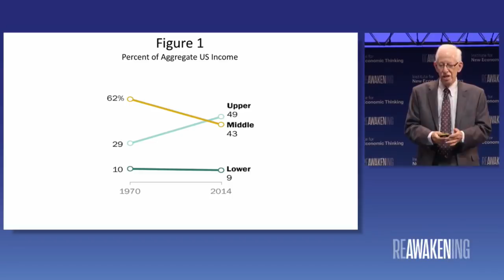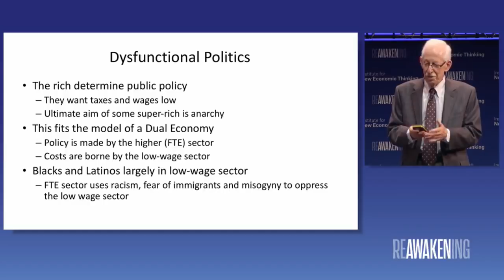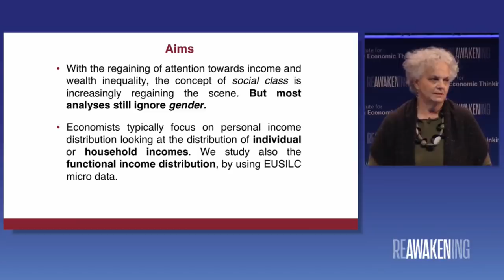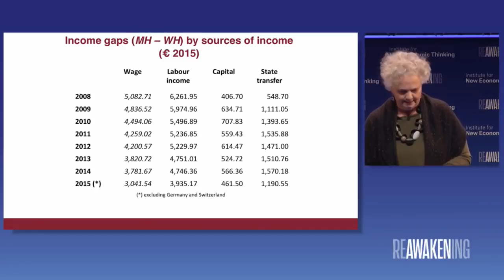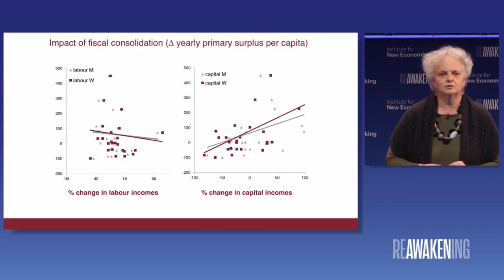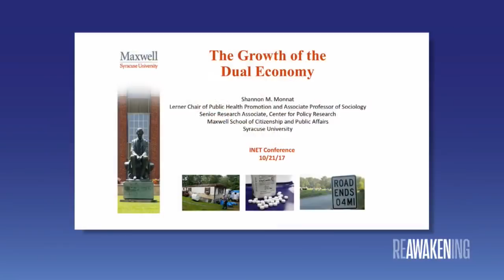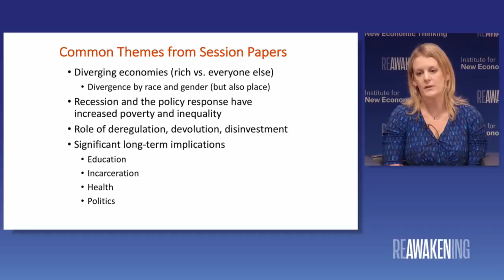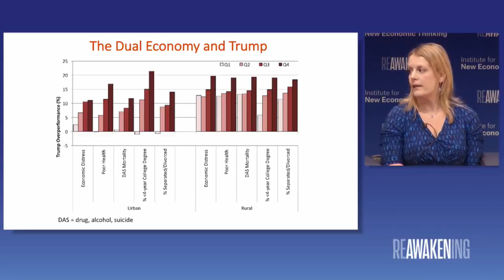The Growth of the Dual Economy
"Dual Economy" models were developed to explain growth in the developing world. Now they appear necessary to comprehend the high income trap that afflicts the world's most developed economies.

Speakers: Marcella Corsi, Guy Standing,
Peter Temin
Discussant: Shannon Monnat, Servaas Storm
Chair: Thomas Ferguson